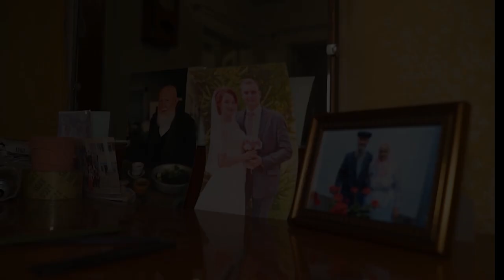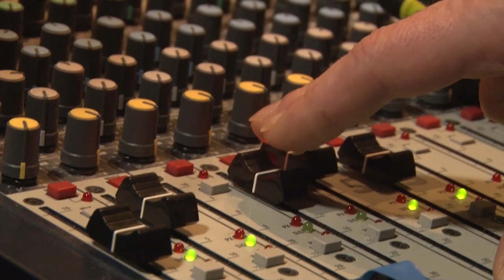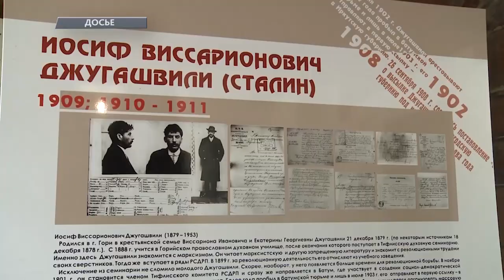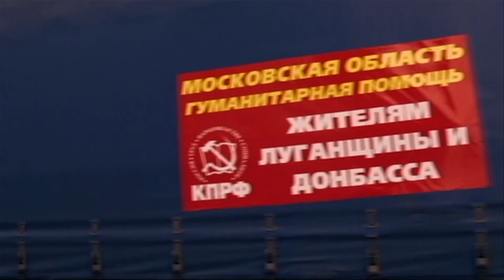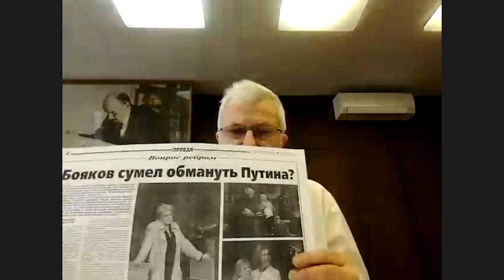Семинар-совещание руководителей региональных комитетов КПРФ и отделений РУСО на тему партийной учебы